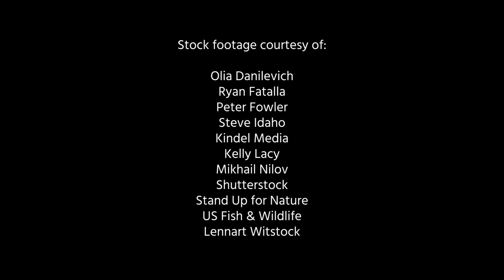Canción 1Planet1Right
El viernes 8 de octubre pasará a la historia como el día que el Consejo de DerechosHumanos reconoció el acceso a un medioambiente sano y saludable como un Derecho Humano Universal.
Desde BirdLife internacional se presentó, a inicios de 2020, la campaña 1planet1Right para lograr que se consagre el derecho universal a un medio ambiente natural sano y supondría la primera ampliación a la Declaración Universal de Derechos Humanos desde que se creó en 1948 siendo esta resolución un paso más en este sentido.